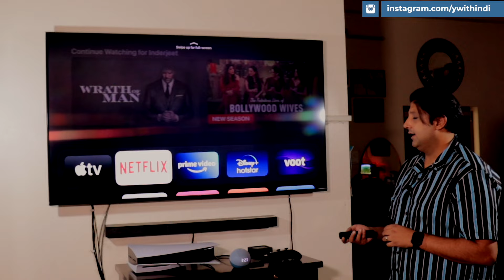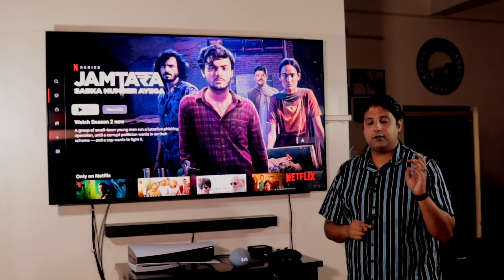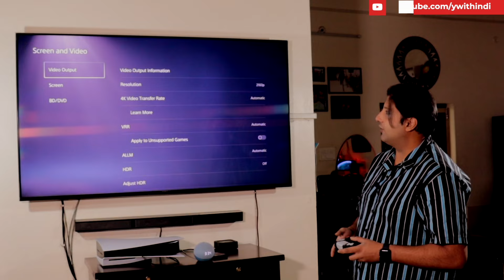Sony X90K VS X90J TV | 120 Hz | VRR | which is best for you? 🔥🔥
In the market for a new tv watch our review on the Sony X90K VS X90J TV, 120 hz, VRR, which is the best and which is worth buying watch the full video to find out.

To buy latest tech contact Radha Krishna Communications Now details are below.

Buy your latest devices from our trusted technology partner Radha Krishna Communications Certified By Apple, Samsung, Oneplus and Other Brands they ship Pan India and have great discounts their details are below👇 mention the channel Ywithindi and get exclusive discount today!!👇👇👇👇👇👇
📲 RADHA KRISHNA COMMUNICATION ,SHOP NO 11 ,
SBI ATM LANE ,BALDEO PLAZA,GOLGHAR
GORAKHPUR
PIN 273001

Google Maps Reference to Radha Krishna Communications Address

Buy latest CCTV and Security IP Cameras From Shalimar Our Preferred Security Partner There Details Are Below 👇

Shalimar electronics (CCTV)
187, Reti Chowk Rd, Qazipur Khurd,
Gorakhpur, Uttar Pradesh 273001
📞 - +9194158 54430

Gear I Use In My Studio for Shoots Available At AMAZON 👇

👉 HIFFIN® Portable Softbox
👉 KAQIE Ring Light
👉 AQUA KMI ®50 WATT RGB LIGHT
👉 KEYORA lamp Projector
👉 Amazon 60-Inch Tripod
👉 HIFFIN Studio Lighting Kit
👉 Xtreme Lavalier Microphone
👉 HIFFIN®Green Screen
👉 SanDisk 64GB Ex PRO SDXC
👉 FUR JADEN DSLR Backpack
👉 Boya Lav Condenser Microphone
👉 Canon EOS 200D MARK II

Videos Uploaded Regularly 😀👍
Blast Me In The Comments 💬 IT'S FREE
And Share For Others To Blast Me In Comments 🫣🤓😂 ALSO FREE